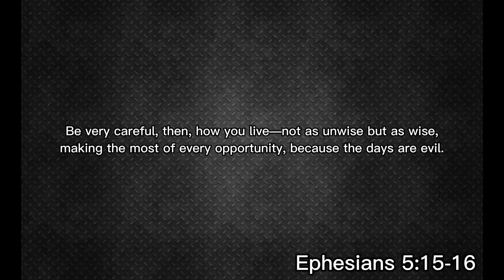2023 Chooks To Go Parin